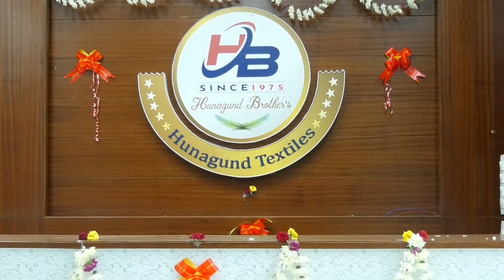Hungund Textiles Guledagudda || Opening Ceremony || Teaser || Shanmukharood Studio || Drone Shoot